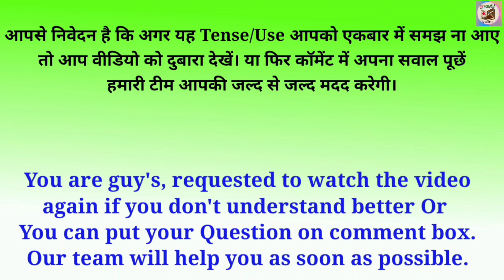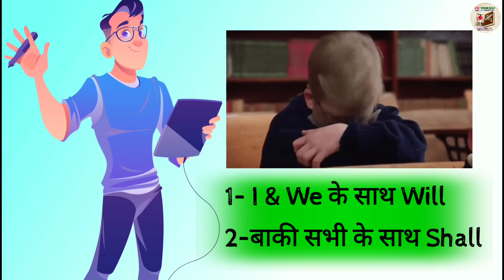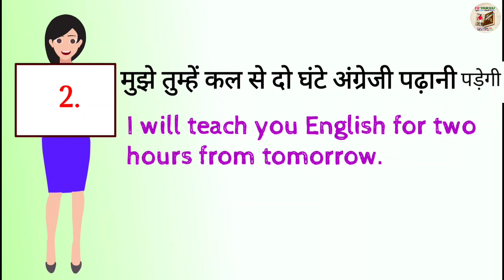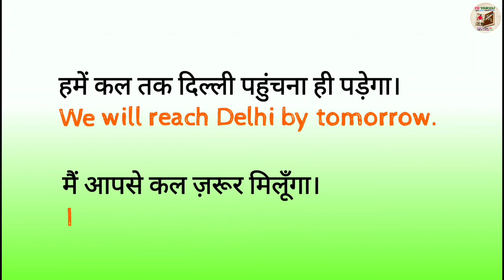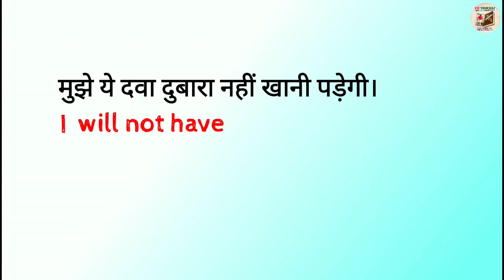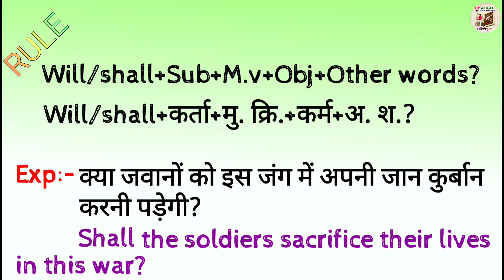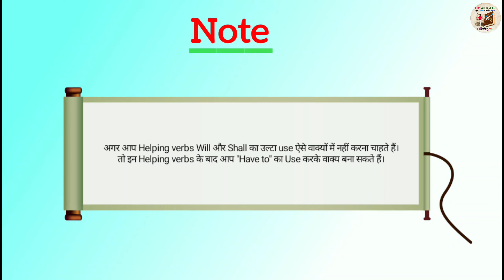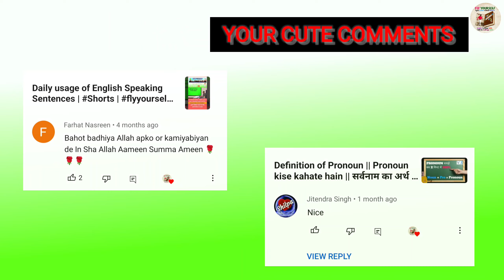Future tenses in english grammar with examples | Future Indefinite Part 2 | Simple future tense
Suggested videos:-
▶️  Actor Sunil Shetty About English Partner | Learn English Online | English Partner
▶️ 😂Short Funny Story 😂|| इंग्लिश पढ़ना कैसे सीखे?इंग्लिश में ट्रांसलेट करना?How to Translate?
▶️ Class-14 | Latest Basic Spoken English Course 2022 | English बोलना सीखें बिल्कुल शुरू से | English
▶️ Advance English Sentence Structure// Advance Structure// Daily Use English Structure// phrase
▶️ 50 simple sentences for kids | Daily use English sentences | sentence for beginners
▶️ Future Tense in Spoken English | Future Tense in Detail | Simple Continuous Perfect & Perfect con.
▶️ Future Tense in hindi | Future Indefinite , Future Continuous , Future Perfect & Perfect Continuous
▶️ Future Action Verbs | Simple Future Tense | Future Indefinite Tense | Future indefinite tense uses
▶️ Tense: काल Part-2 (Basics of English Grammar Present, Past and Future Indefinite) in hindi
▶️ Simple Future Tense - Simple Future Tense Sentences | Class 4 to 8 English Grammar

Aaj mai Aapko sikhane ja raha hun future tenses in english grammar with example | Future Indefinite Part 2 | simple future tense tense iss video me ham seekhenge ki   kaise use karte hain.

00:00
00:

🙏🙏🙏 FLY YOURSELF 🙏🙏🙏

FLY Yourself channel me har week apko aisee videos milti rahti hain jinhe dekh dekhkar hi Aap dhire dhire Angrezi language ko bade hi asani se step by step seekh sakte hain.To agar aap aaj pehlibar hamare channel me visit kiye hain to Aapse request hai ki Agar apko hamaree Teaching thodi si bhi acchi lagi ho aur thoda sa bhi ham apka Angrezi me gyan badha paye ho to Aap hamare YouTube Family se zarur jude aur hame support kare.

Hamara Bas ek hi maksad hai ke ham zyada se zyada logo ko khudse jodkar Angrezi ka gyan kara sake taki ham aur hamara desh Aage badhe.
Hamari kuchh aur videos ki link niche di ja rahi hain unhe bhi zarur dekhe aur apna gyan badhaye–

Questions related this video:-
1️⃣ Future Indefinite Part 2
2️⃣ future indefinite tense passive voice examples
3️⃣ future tenses in english grammar
4️⃣ future tenses in english grammar with examples
5️⃣ future tense tense
6️⃣ simple future tense tense
7️⃣ time and tense simple future tense
8️⃣ future tenses in english grammar with example
9️⃣ Will Shall अंग्रेजी Future Indefinite Tense

🙏 प्रिय दोस्तों हम अपने इस चैनल पर हफ्ते में 3 वीडियो अपलोड करते हैं, जो भी हिंदी मीडियम से अंग्रेजी भाषा को बिलकुल ही बेसिक लेवल से एडवांस्ड लेवल तक सीखने की इच्छा रखता हो उसका हमारे इस चैनल में हार्दिक स्वागत है।
हमारा लक्ष्य है के भारत में वो सभी बच्चे जो पैसे के अभाव में बड़ी बड़ी और महंगी ट्यूूूशन नहीं ले पाते हम उनका ये सपना पूरा करने में थोड़ा सा योगदान कर सकें।
और इस अभियान का हिस्सा बनें क्योंकी –
"पढ़ेगा India तभी तो बढ़ेगा India"